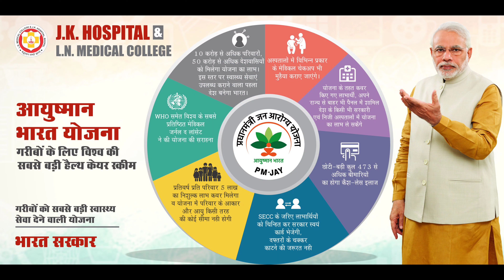ఈ కార్డు ఉన్నవారికి రూ.5 లక్షలు:వెంటనే అప్లై చేసుకోండి